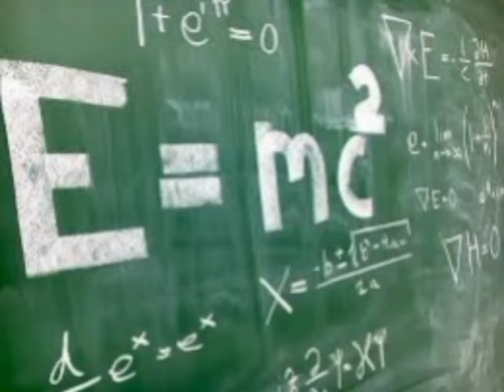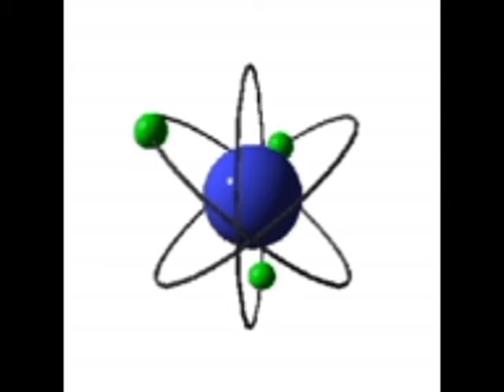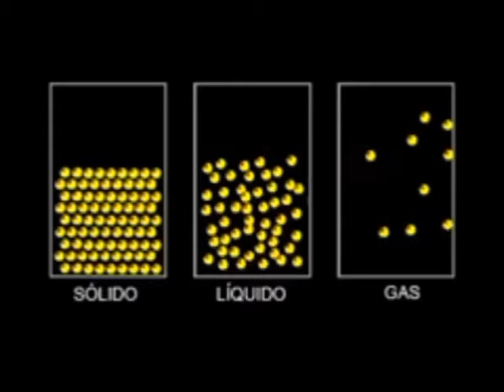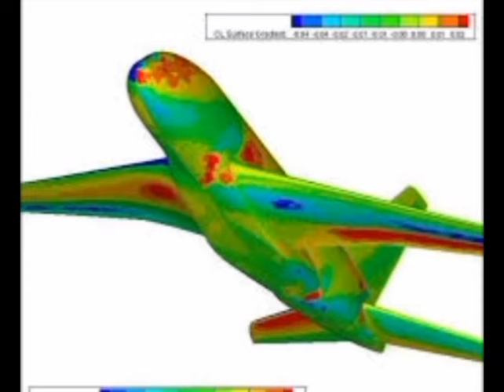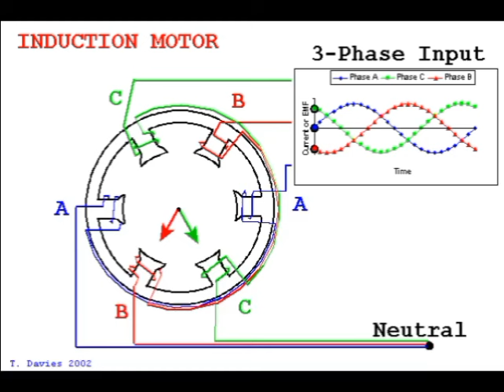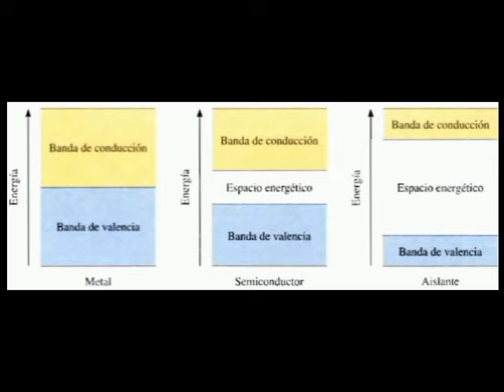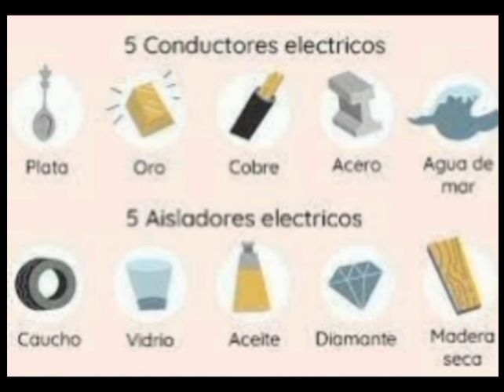2 CURSO DE ELECTRÓNICA Y ELECTRICIDAD: LA FÍSICA Y PROPIEDADES ELÉCTRICAS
2 CURSO DE ELECTRÓNICA Y ELECTRICIDAD: LA FÍSICA Y PROPIEDADES ELÉCTRICAS

2 ELECTRONICS AND ELECTRICITY COURSE: PHYSICS AND ELECTRICAL PROPERTIES

2 COURS D'ÉLECTRONIQUE ET D'ÉLECTRICITÉ : PHYSIQUE ET PROPRIÉTÉS ÉLECTRIQUES

1.
2.
3.
4.
5.
6.
7.
8.
9.
10.
11.
12.
13.
14.
15.
16.
17.
18.
19.
20.
21.
22.
23.
24.
25.
26.
27.
28.
29.
30.
31.
32.
33.
34.
35.
36.
37.
38.
39.
40.